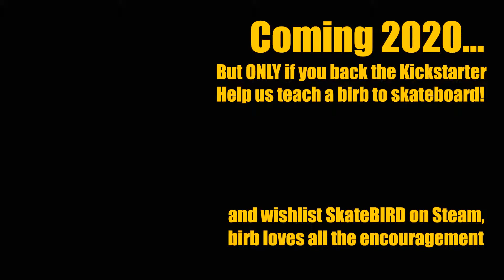SkateBIRD Trailer | E3 2019 (PC)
SkateBIRD Trailer | E3 2019